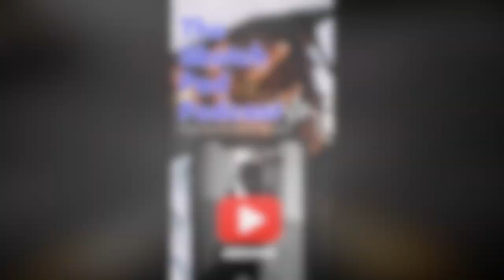Content Creator Gets Her Point Across!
Rumble- Sketch_pad_podcast609

Rumble- Sketchpadpodcast